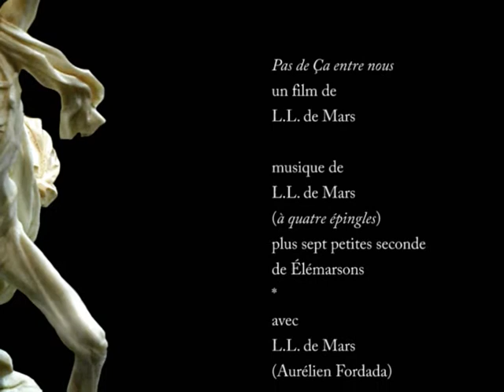Pas de ça entre nous - Aurélien Fordada, psychliste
Cinquième et dernier volet de la série d'émission de Aurélien Fordada, psychliste, réalisée de 2005 à 2010 par L.L. de Mars